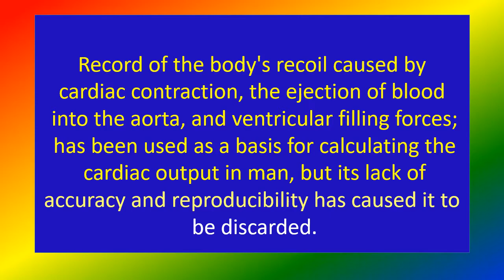BALLISTOCARDIOGRAM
Medical knowledge ,BALLISTOCARDIOGRAM
short video